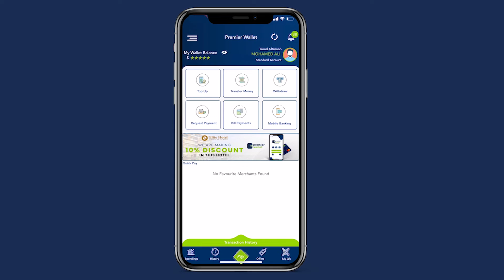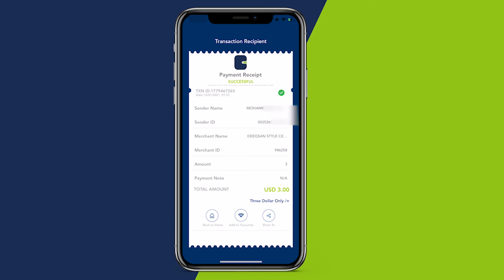Ururuka Suxufiyiinta Puntland ee Map ayaa 20 Wariye u qabtay tababar lagu baranayo habka tabinta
Ururuka Suxufiyiinta Puntland ee Map ayaa 20 Wariye u qabtay tababar lagu baranayo habka tabinta doorashada qof iyo cod ee badqabka Saxafiga